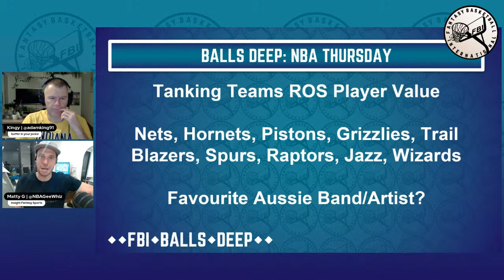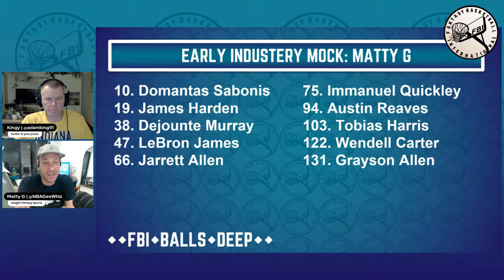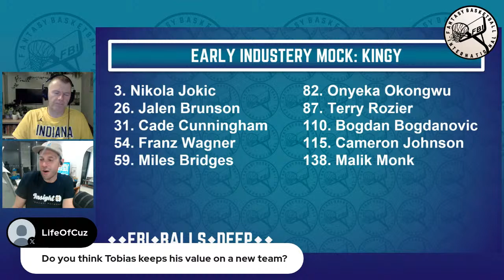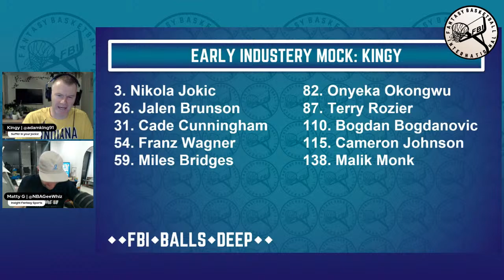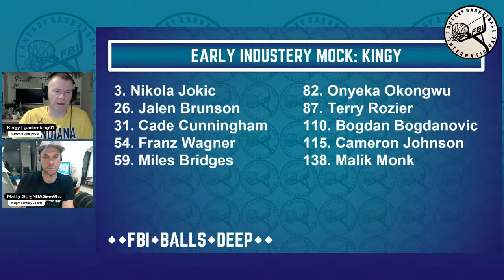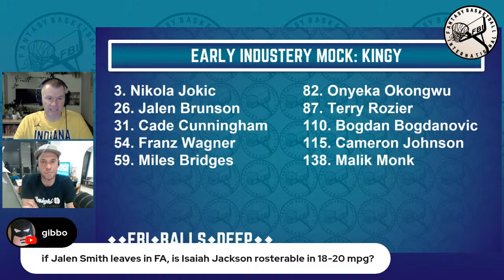NBA Thursday w/Kingy and Matty G: Blokes, Beers & Basketball, March 21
Adam is joined by Matty G (Insight Fantasy Sports) to talk about recent injuries, waiver targets and 2024-25 player values.

Intro credit: Marlowe - Lost Arts